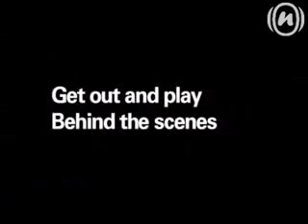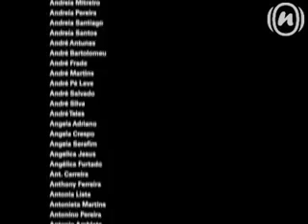Human Snake - Behind The Scenes